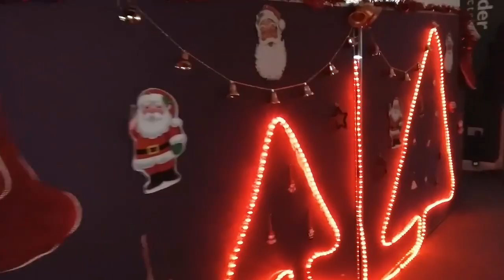Schneider Electric Galway Supply Chain Office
SE Galway Supply Chain office transforms into a Christmas Wonderland!!